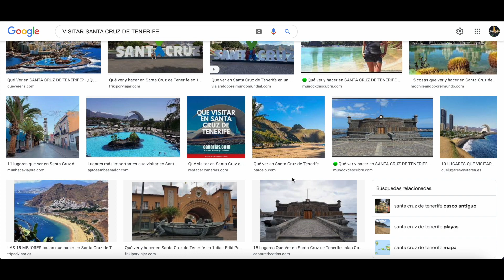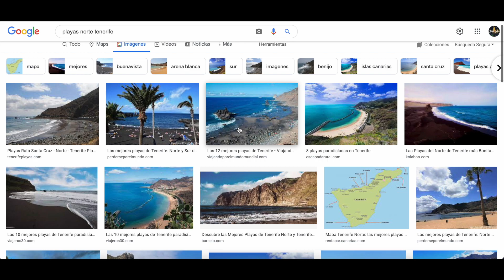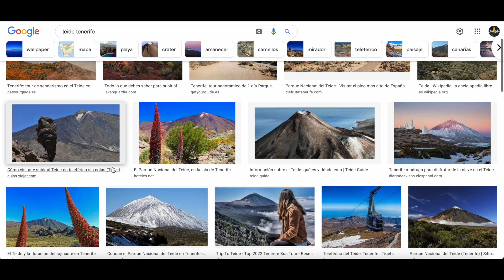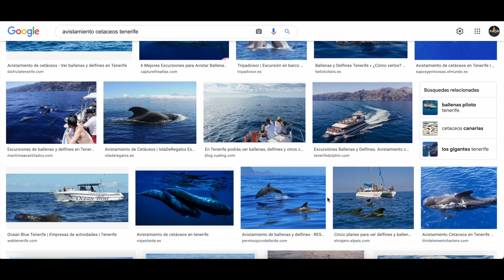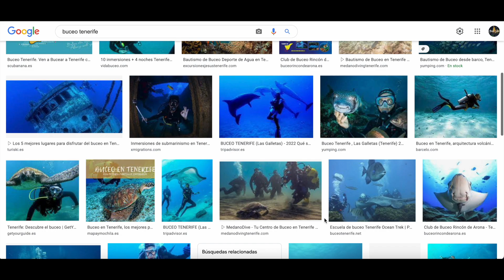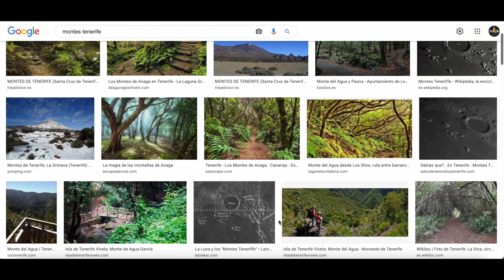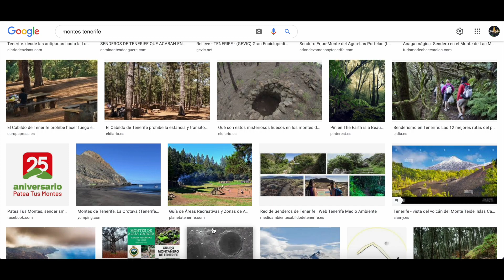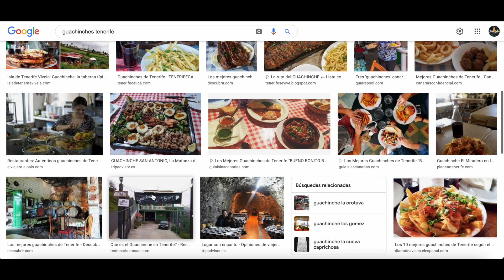🏝🇮🇨9 COSAS QUE HACER en TENERIFE en PRIMAVERA